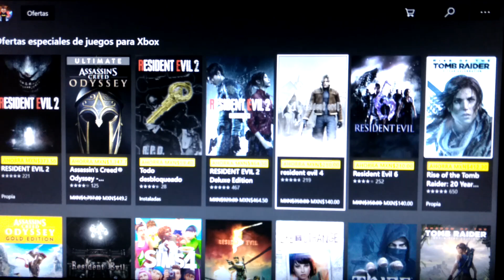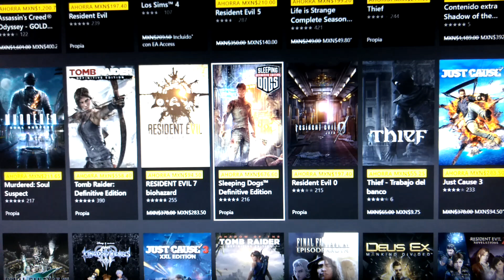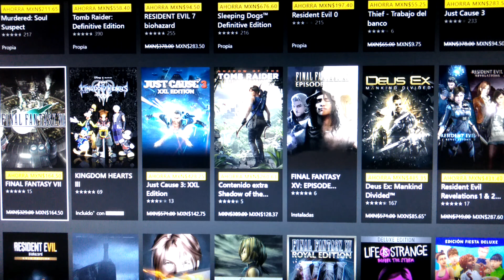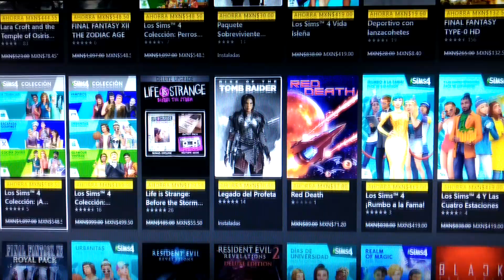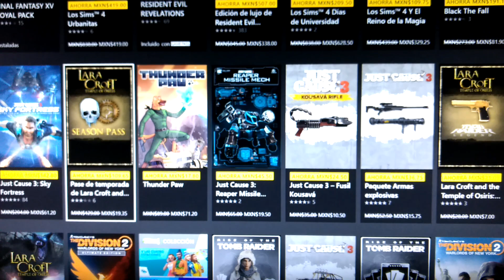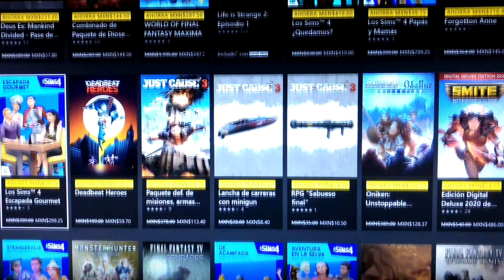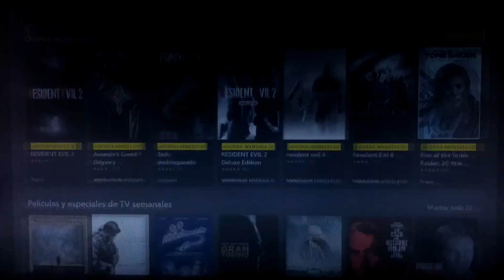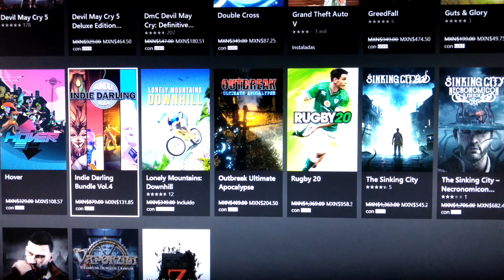Las ofertas semanales y con gold marzo 24 2020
Subscribete vota positivo activa las notificaciones y nos vemos en línea